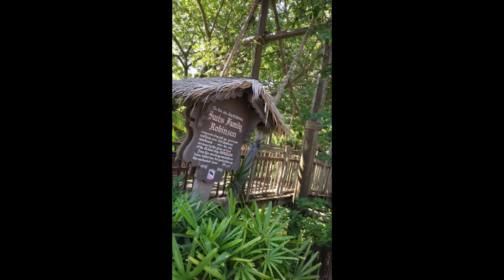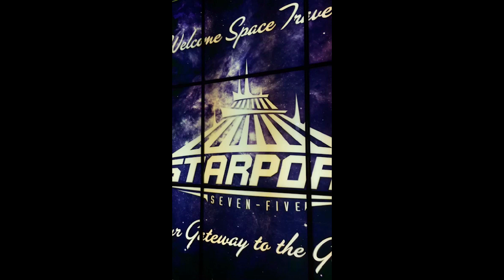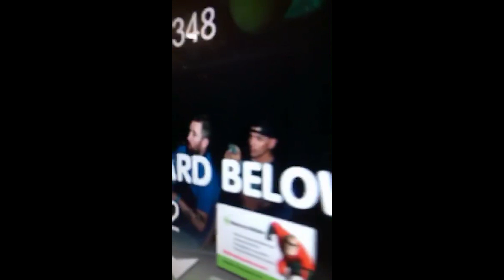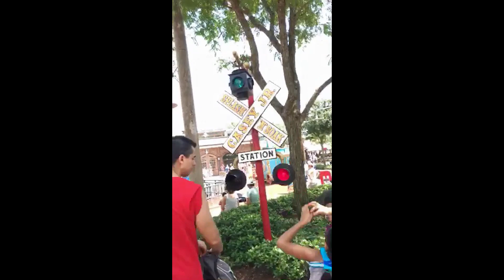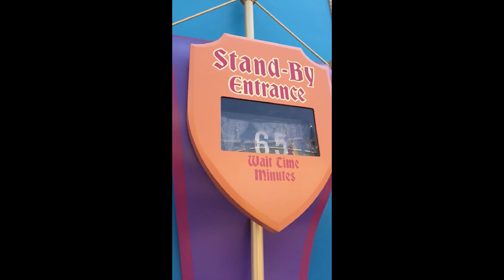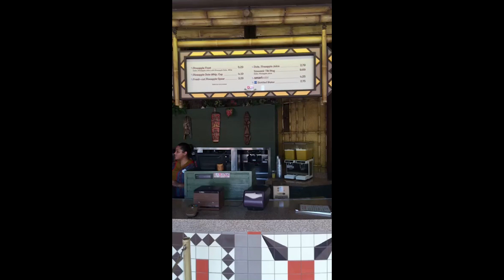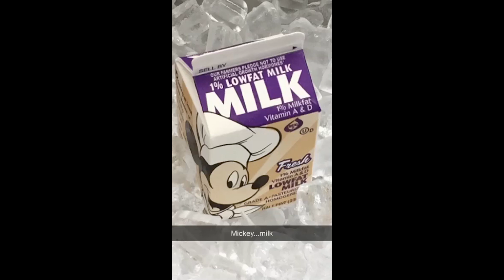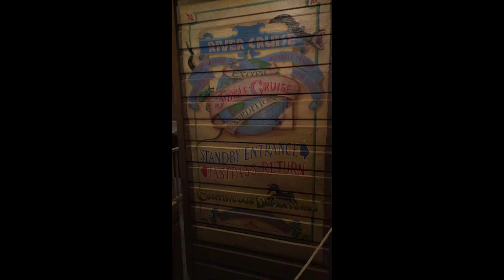SNAPCHAT BONUS - Justin Scarred at the Magic Kingdom - Snapchat Story 8/25/2015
This is awful, but by demand, I have uploaded my entire 30-some-odd-minute snapchat story from my recent trip to Walt Disney World here to YouTube. It's super awkwardly formatted because snapchat is vertical. This is NOT a vlog, nor was this shot or captured with this intent, but a lot of people keep asking about it, so here it is in all it's low-res, wrongly-formatted glory.

Love you all, will return with the Vlog tonight, and if you like this, make sure to thumbs up and leave a comment and I'll consider uploading the hour long EPCOT snap story too!

Send me mail 5753 G Santa Ana Cyn Rd #247 Anaheim CA 92807

Thanks to M424Filmcast for helping format this video after it was all glitchy and poopy. Here's his channel